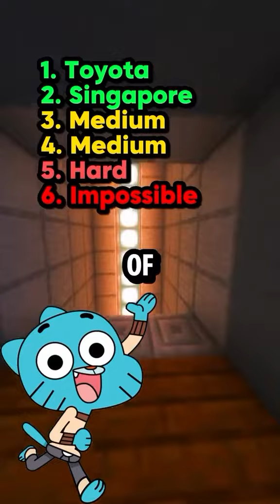Did you win?